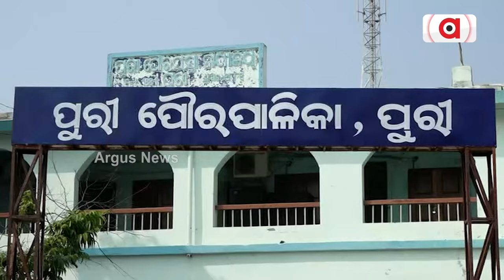ଚୂଲିକି ଯାଇଛି ମୌଳିକ ସମସ୍ୟା || Puri municipal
ଚୂଲିକି ଯାଇଛି ମୌଳିକ ସମସ୍ୟା । ସମସ୍ୟା ହାଉଜାଉ,ସମାଧାନ କରିବାକୁ ନାହାନ୍ତି ଜନପ୍ରତିନିଧି । ୬ ବର୍ଷ ହେବ ବାବୁ ଭାୟାଙ୍କ ଭରସାରେ ପୁରୀ ପୌରାଞ୍ଚଳ ବାସୀ । ଶ୍ରୀକ୍ଷେତ୍ର ବିକାଶର ଡିଣ୍ଡିମ ପିଟୁଥିଲେ ତତ୍କାଳୀନ ସରକାର । ହେଲେ ଚୂଲିକି ଯାଇଛି ଶ୍ରୀକ୍ଷେତ୍ର ବାସୀଙ୍କ ମୌଳିକ ସମସ୍ୟା ।